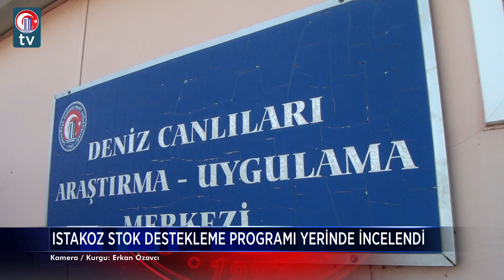Istakoz Stok Destekleme Programı Yerinde İncelendi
Çanakkale Onsekiz Mart Üniversitesi (ÇOMÜ) Deniz Bilimleri Teknolojileri Fakültesi (DBTF) tarafından yürütülen Istakoz Stok Destekleme Programı kapsamındaki çalışmalar yerinde incelendi.
Dardanos Yerleşkesinde bulunan Deniz Canlıları Araştırma ve Uygulama Merkezinde gerçekleştirilen saha ziyaretinde ÇOMÜ Rektörü Prof. Dr. R. Cüneyt Erenoğlu, DBTF Dekanı Prof. Dr. Murat Yiğit, DPTF Öğretim Üyesi Umur Önal, akademisyenler ve araştırmacılar hazır bulundu.
Konuyla ilgili açıklama yapan Rektör Prof. Dr. R. Cüneyt Erenoğlu; Yaklaşık 7 yıldır ıstakoz sayılarını artırmaya yönelik çalışmalar yürüttüklerini belirtti.